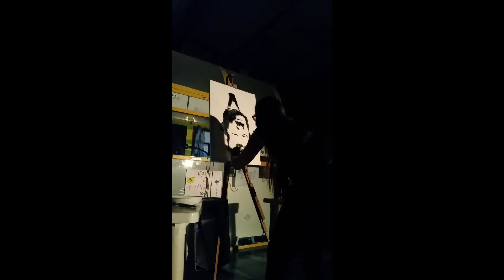Performance art Muggia got talent Federica Pellegrino